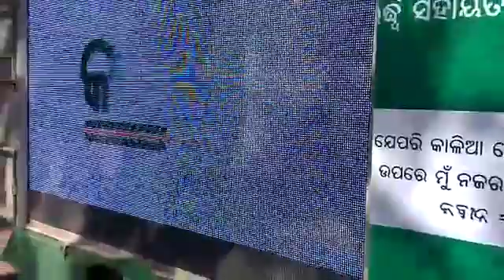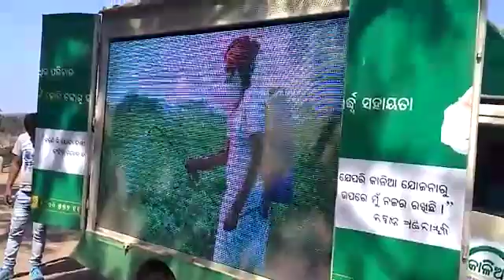KALIA RATH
KALAHANDI
LANJIGARH
PAHADPADAR
PAHADPADAR